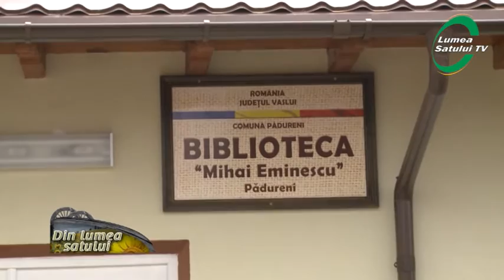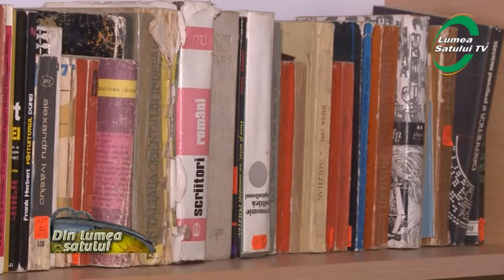Pădureni, comuna model din judeţul Vaslui - partea II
Pădureni, comuna model din judeţul Vaslui (II)